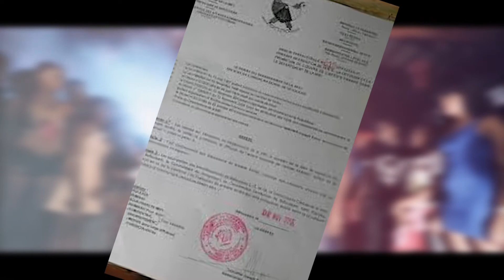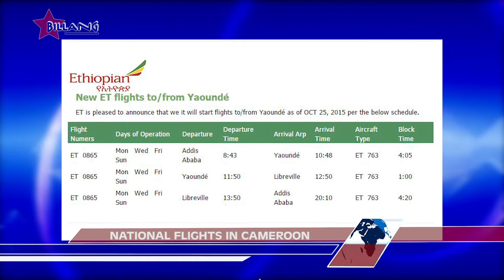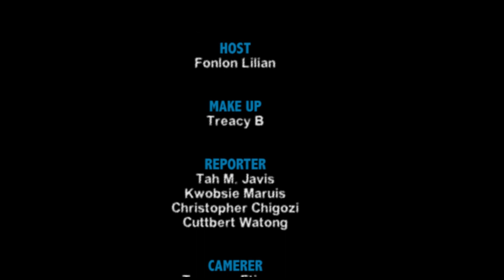STAR BILLANG 06 Nov. 2015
HEAD LINES:
  The banned of coller la petite
   Xmaleya on stage in Buea
   Diana video release by Steveslil
   On va gere release by Mr. Leo
   Local flights in Cameroon getting better
   And more

Please, like and leave a comment on video.